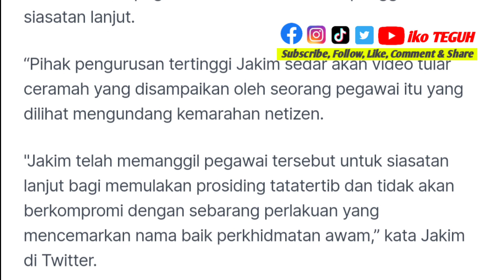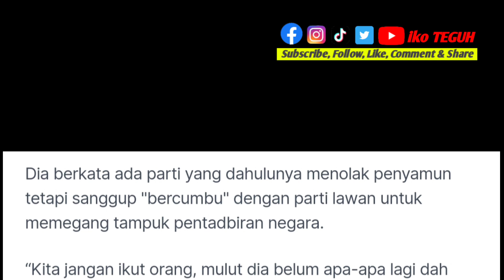PANAS ‼️ Jakim siasat pegawai hentam kerajaan ketika kuliah di masjid